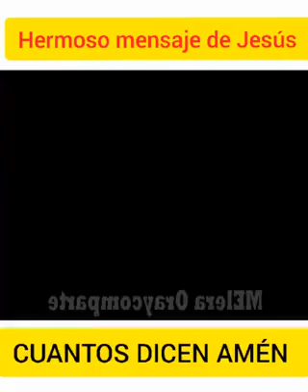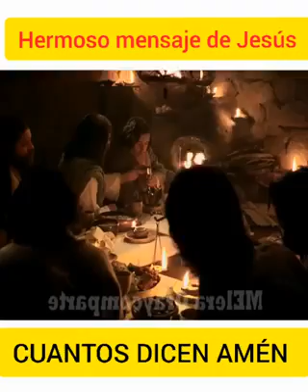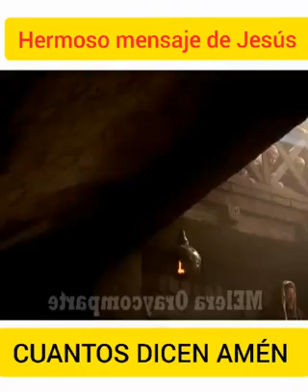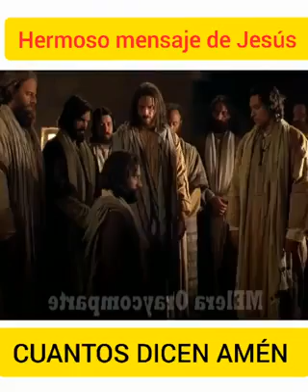Hermoso mensaje de Jesus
Apoyanos🙂

Direccion de Bitcoin

3D8fQqvBL5QGw5KNJoehMDzKev6pzPtSRr

Direccion de Ethereum

0x80FE6Bd0356aBCB832C1be98510AC768240dFa18

Gracias🙏🏻